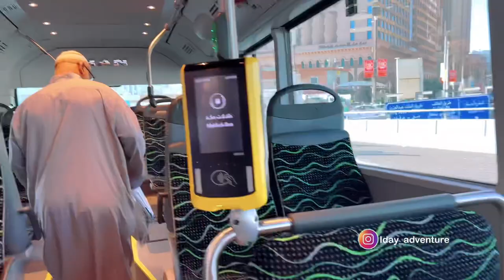MIQOT TAN'IM masjid aisyah - MASJIDIL HAROM GRATIS umroh setiap hari